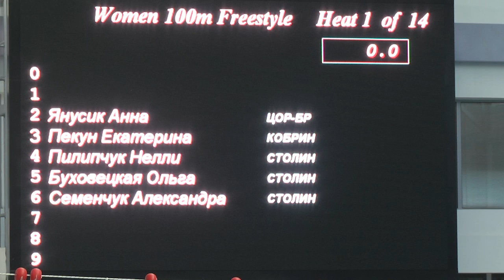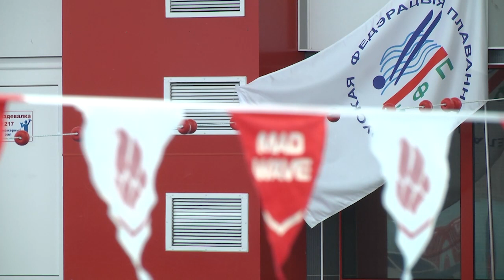2021-10-08 г. Брест. Международный турнир по плаванию «Брестский спринт». Новости на Буг-ТВ.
7 и 8 октября во дворце водных видов спорта проходил Международный турнир по плаванию «Брестский спринт». В связи с эпидемической ситуацией мероприятие прошло в сокращенном формате, что нисколько не убавило соревновательного духа и не помешало спортсменам показать высокие результаты.